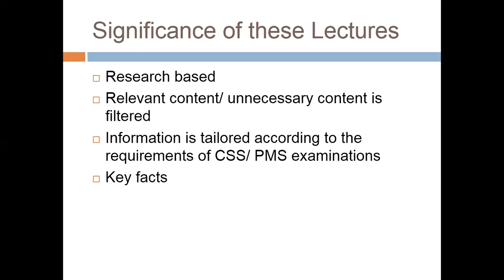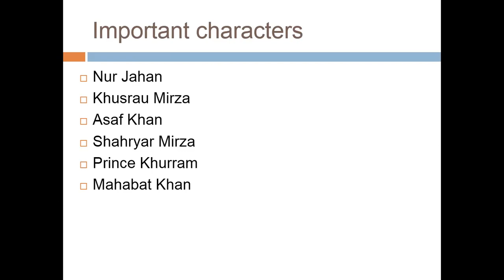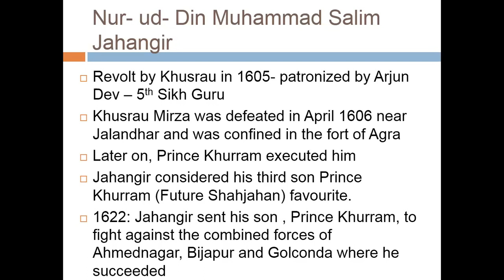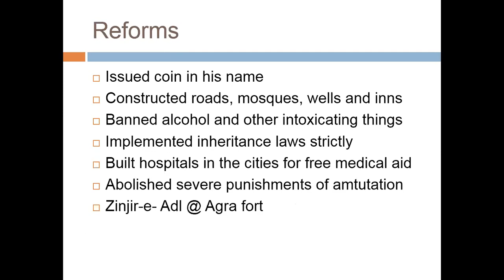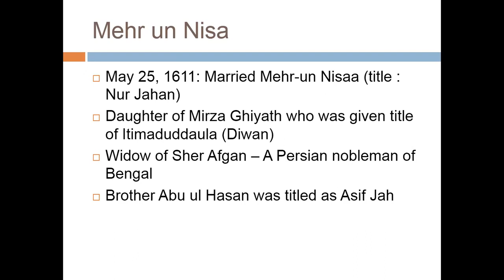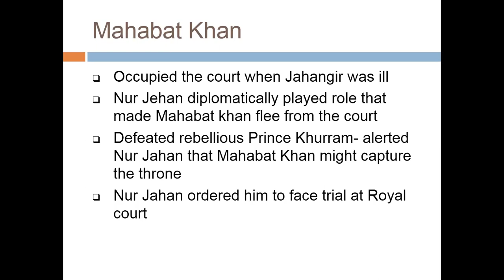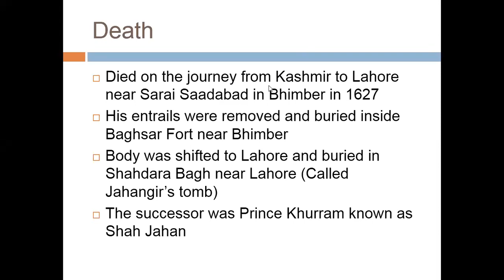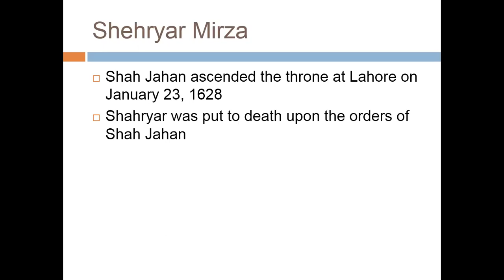Lecture # 71 Nur ud Din Muhammad Salim Jahangir 1605 1627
In this lecture we will discuss the Mughal Emperor Nur ud Din Muhammad Salim Jahangir commonly known as Badshah Jehangir of Mughal Dynasty.